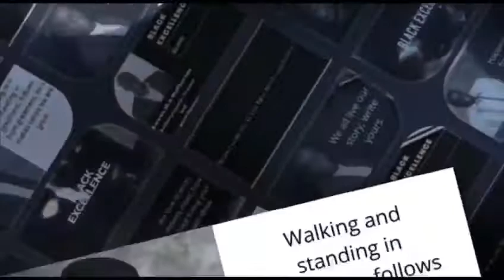KWAME M.A,MCPHERSONOUR NEXT BLACK EXCELLENCE - NO 9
KWAME M.A. MCPHERSON Authorpreneur, Trainer, and Book Mentor

BLACK EXCELLENCE AS YOU HAVE NEVER SEEN BEFORE

A 2007 Poetic Soul winner and 2020 Awardee for Flash Fiction, The Bridport Prize: International Creative Writing Competition, as an Authorpreneur, Kwame also facilitates motivational, creative writing workshops and presentations; and been in the media, radio, and cable television. He has won awards for his writing, the latest being the Bridport Prize bursary. He has written over ten books and mentored many others to write their own unique or enhance their business brand.
He was a contributor to The Lime Jewel, an anthology for Haitian Earthquake victims in 2010 and contributed to Frederick Cooper's award-winning novel Unbreakable (2014) as well as international magazines: Susumba Book Bag, Turning Point, and Keep The Faith. Truly international, Kwame as performed poetry readings and done storytelling (United Kingdom, Canada) and presented at Kingston Book Festival (Jamaica). His most recent presentation includes the University of Westminster (UK) and his written works have been endorsed by the University of West Indies. His latest book, My Date With Depression: Mental Uncertainty to Self-fulfillment (2019), tells his experience of dealing with depression.
Kwame enjoys writing, officiating football matches, traveling and helping others.

"Fear is just that, don't let it...remember, we're wealthy beyond measure, so why should we be"
2020 Bursary Awardee The Bridport Prize for Flash Fiction
2007 Gold Award Poetic Soul Winner,

  Author Kwame McPherson
 maxkeymaxkey